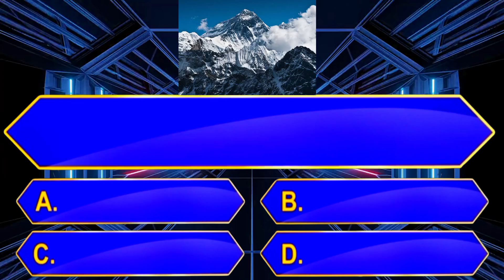📚📚 ಮೌಂಟ್ ಎವರೆಸ್ಟ್ ಏರಿದ ಮೊದಲ ಭಾರತೀಯ ಮಹಿಳೆ ಯಾರು❓ 📚📚 || general knowledge quiz for competative exams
ಸಾಮಾನ್ಯ ಜ್ಞಾನ ರಸಪ್ರಶ್ನೆ | general knowledge quiz  for competitive exams | gk quiz in kannada